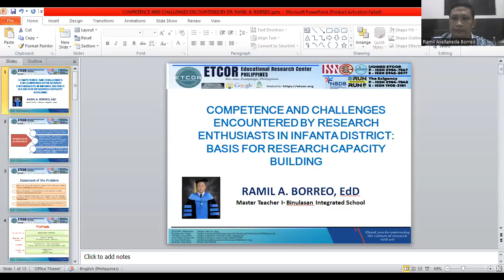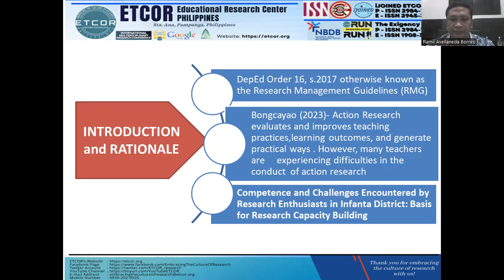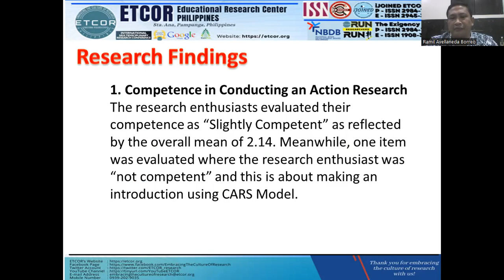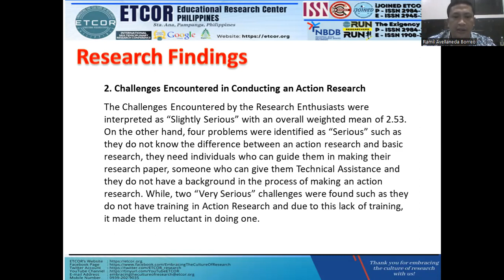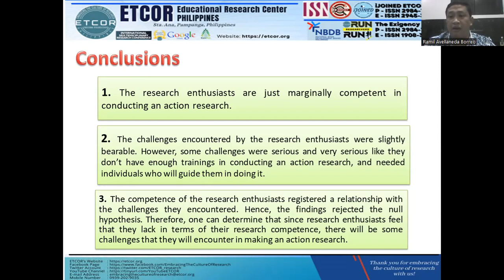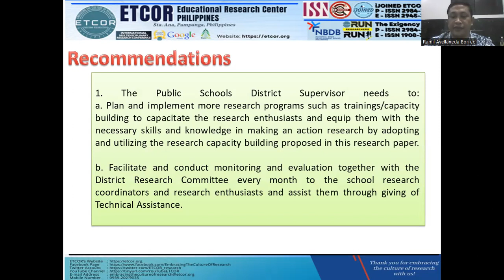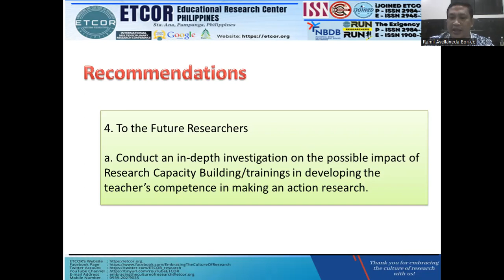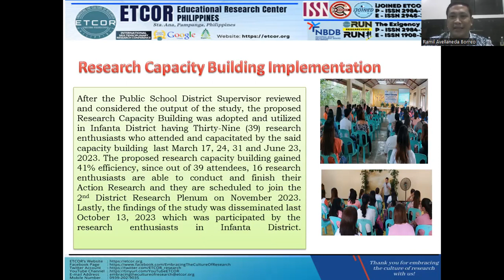Competence and Challenges Encountered by Research Enthusiasts in Infanta District: Basis for Researc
Paper Presenter:

Ramil A. Borreo, EdD
Master Teacher I
Binulasan Integrated School
Infanta, Quezon, Philippines

Research Title: "Competence and Challenges Encountered by Research Enthusiasts in Infanta District: Basis for Research Capacity Building"